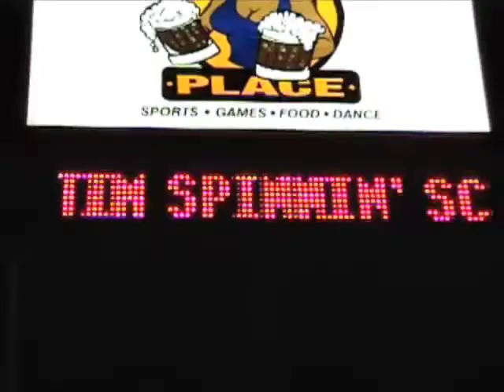Bringin The Boom 2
Old School Music Video